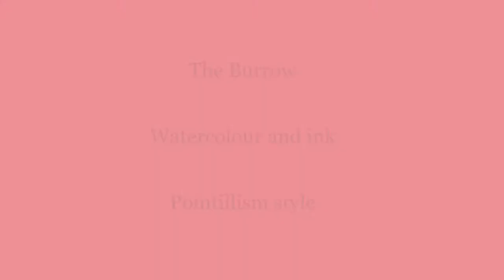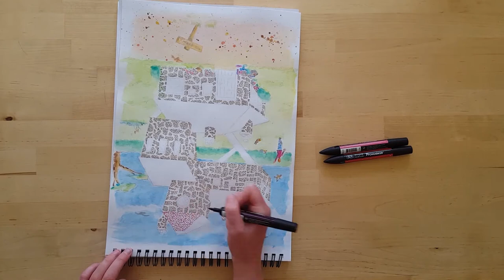The Burrow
Harry Potter fan art painting of the Weasley's home using watercolour and ink.